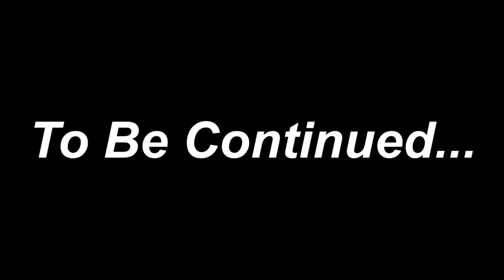Titans Go! (Animation) Starfire vs Raven: Clearing Misunderstandings | Robin Starfire sad love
Hi guys!
Characters
- Raven
- Beast Boy
- Starfire
- Robin
- Cyborg